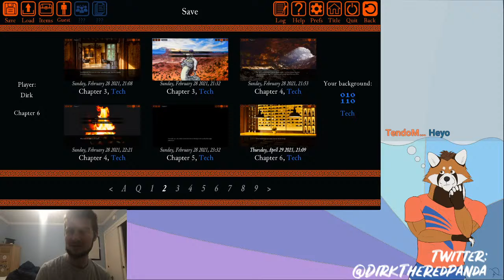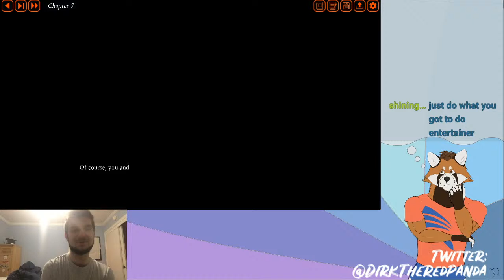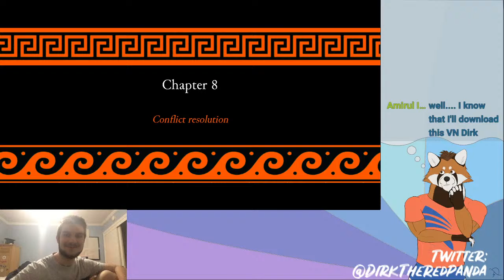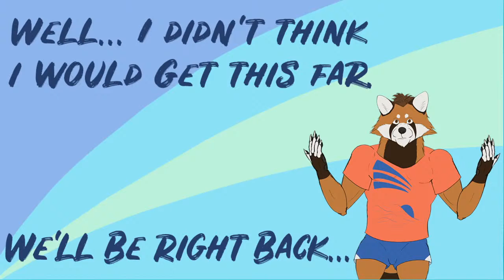Minotaur Hotel - Episode 3: "We Get To Accessorize Asterion!"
Welcome back to Minotaur Hotel, the building renovation series with anthro mystical creates! This time around, we start Chapter 5, and continue on with our improvements to the once dingy hotel. How will it improve? Find out!

0:00 Preparing Stream
4:00 Introduction
8:30 The Reading Begins
18:30 Kota I
1:03:00 Break
1:11:00 Chapter 6
1:39:00 Chapter 7
2:15:00 Break
2:20:00 Luke I
3:28:00 End of Reading